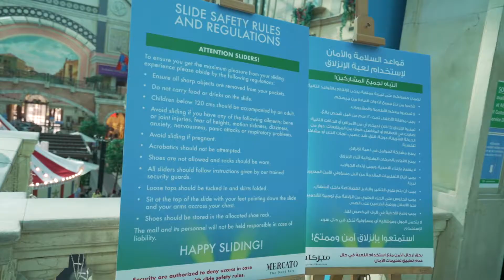Mercato Circus DSS 2019